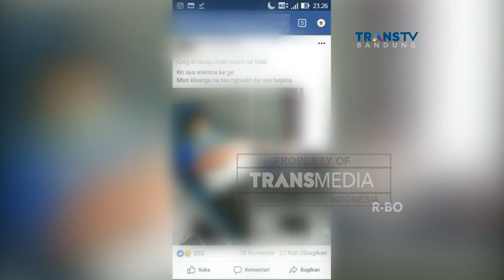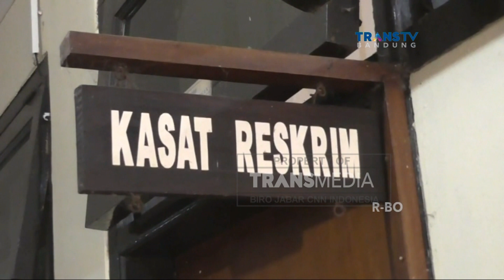Perkelahian Anak SD Berujung Kematian